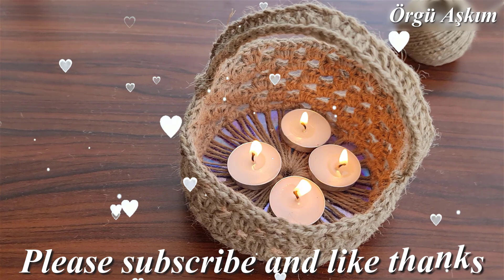SURPRİSE 😉 Jute rope,cd,needle crochet Very easy crochet basket making using jute yarn.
ENGLISH
Ch  = Chain

ESPAÑOL
Ch = Cadena

ITALIANA
Ch= catena
Sc = scivolare un punto
Slst = Uncinetto singolo
Half Cr = Mezzo uncinetto
Dc = Doppio uncinetto
Treble Cr = Uncinetto alto
Double treble cr = Uncinetto doppio alto
k2-tog = lavorare 2 maglie insieme a diritto

TÜRKÇE
Ch = Zincir

PORTUGUÊS
Ch = Cadeia
Slst = Ponto de Deslizamento / Ponto de Deslizamento
Sc = crochê simples
Half Cr = crochê ponto
Double Dc = crochê triplo